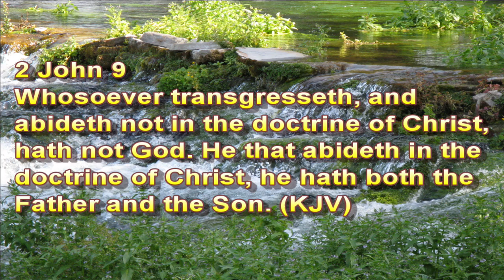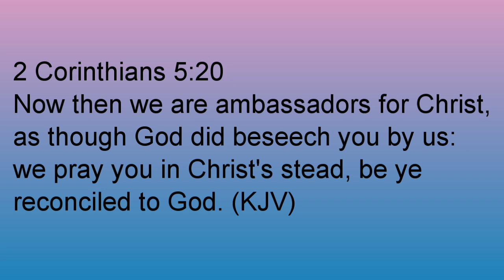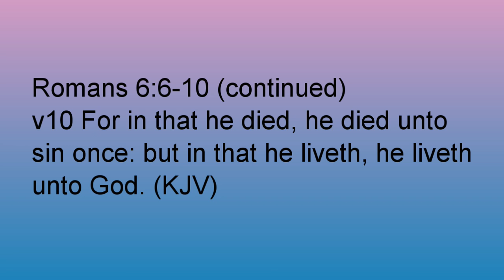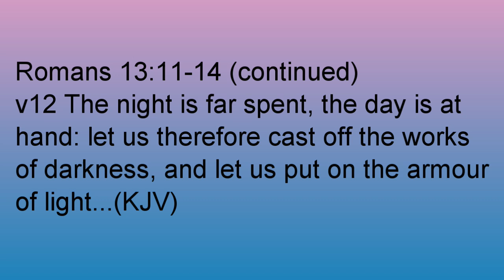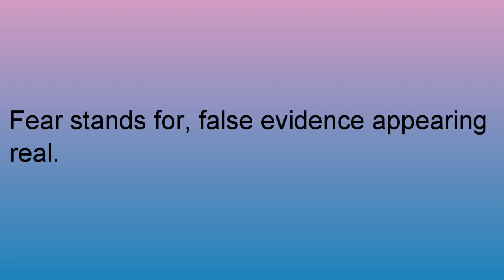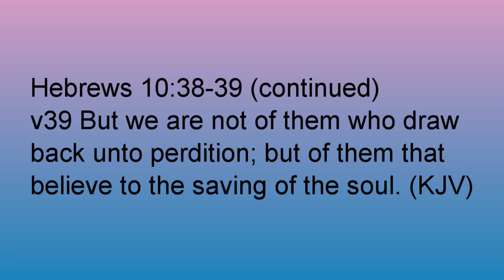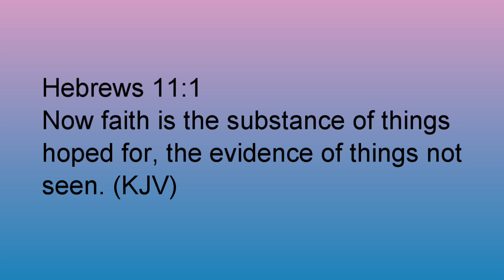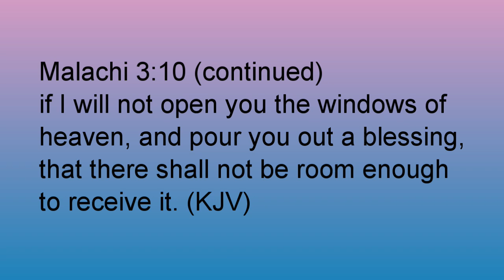From Now On 2023-03-15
Encouragement in Now faith; Stay in the now; Stay in today.